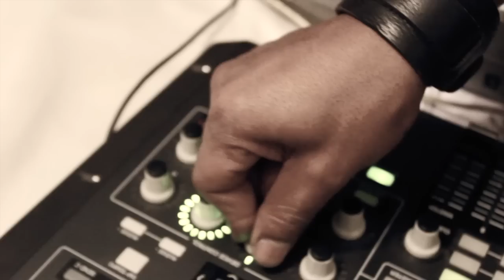PLAYMA - Cuz We Are PLAYMA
We are happy to reveal our new track and a first music video!

Titled Cuz We Are PLAYMA, this 4x4 masterpiece with a crunchy dubstep breakdown shows a pure PLAYMA energy and style - you will love it.

Created out of days worth of footage, the 3-minutes video for Cuz We Are PLAYMA chronicles our journeys of 2011: from the day in Kaliningrad when PLAYMA was founded to our home rehearsals and the first live gig in Paris' La Bellevilloise club.